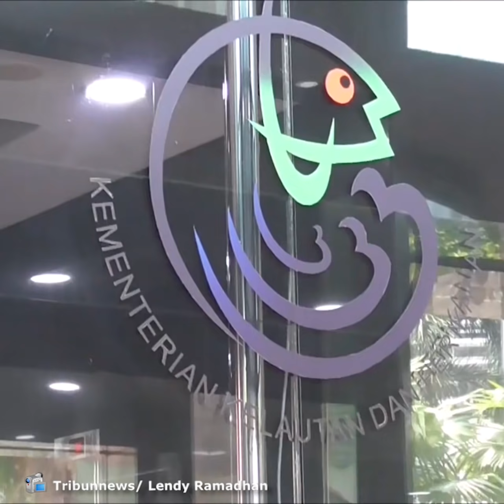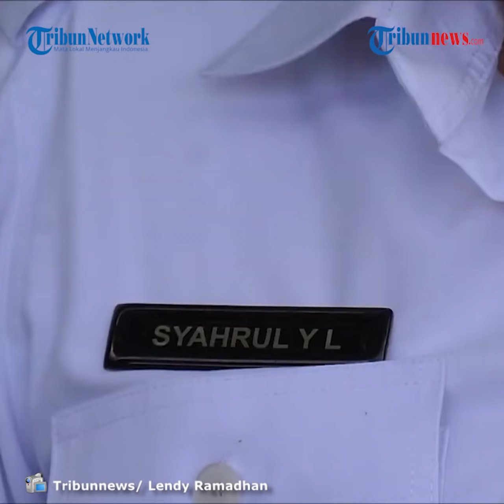Luhut Pandjaitan Digantikan Syahrul Yasin Limpo di Posisi Menteri Kelautan dan Perikanan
TRIBUN-VIDEO.COM - Jabatan Menteri Kelautan dan Perikanan ad interim diisi Menteri Pertanian Syahrul Yasin Limpo (SYL) yang  sebelumnya dijabat Menteri Koordinator Maritim dan Investasi (Menko Marves) Luhut Binsar Pandjaitan.

Penunjukan SYL sebagai Ad Interim Menteri KKP tertuang dalam Surat Menteri Sekretaris Negara Nomor B-918/M.Sesneg/D-3/AN.00.03/12/2020 tertanggal 2 Desember 2020.

Dalam surat tersebut disebutkan bahwa Luhut memiliki agenda perjalanan dinas ke luar negeri sehingga kursi Menteri Ad Interim kosong.

Oleh karenanya Presiden menunjuk SYL Menteri Ad Interim KKP.

"Berkenaan dengan surat Menteri Koordinator Bidang Kemaritiman dan Investasi Nomor: 8-3863/MARVES/MARITIM/RT.01.00/X1/2020 tanggal 22 November 2020 yang pada intinya memohon izin kepada Bapak Presiden untuk melakukan perjalanan dinas ke luar negeri pada tanggal 2-10 Desember 2020, dengan hormat kami beri tahukan bahwa Bapak Presiden berkenan menunjuk Menteri Pertanian untuk menggantikan Menteri Koordinator Bidang Kemaritiman dan Investasi sebagai Menteri Kelautan dan Perikanan Ad Interim," dikutip Tribun dari Surat Mensetneg, Rabu, (2/12/2020).

Sebelumnya, Presiden Joko Widodo (Jokowi) telah menunjuk Menteri Koordinator Bidang Kemaritiman dan Investasi Luhut Binsar Pandjaitan sebagai Ad Interim Menteri Kelautan dan Perikanan (KKP) Luhut menjadi Menteri Ad Interim KKP karena Menteri Definitif  KKP,  Edhy Prabowo diciduk Komisi Pemberantasan Korupsi (KPK) karena dugaan kasus suap.

Surat penunjukkan Luhut tersebut disampaikan Juru Bicara Kemenko Maritim dan Investasi Jodi Mahardi pada Rabu malam, (25/11/2020).

Menteri Ad Interim biasanya ada, karena terdapat kekosongan kursi Menteri definitif.

Posisi Menteri Ad Interim biasanya juga diisi oleh Menteri dari bidang yang berkaitan.

Untuk diketahui Kementerian Kelautan dan Perikanan sendiri berada di bawah koordinasi Kemenko Bidang Kemaritiman dan Investasi.